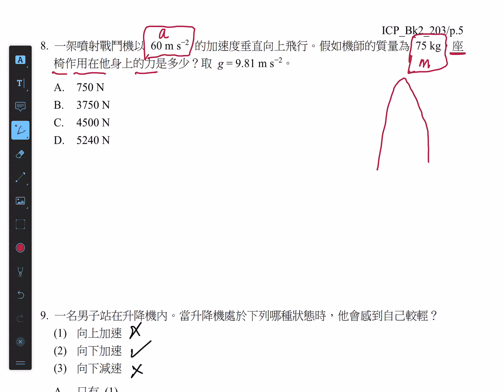ICP Bk2 Ch3 Q8 CYT